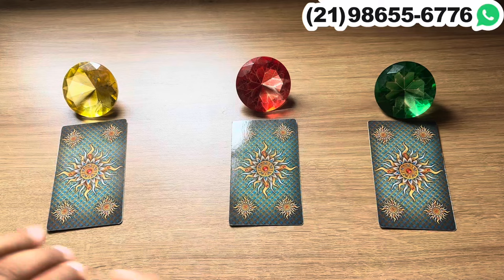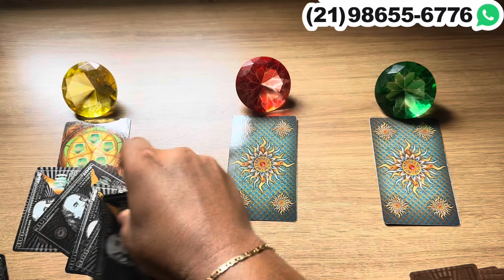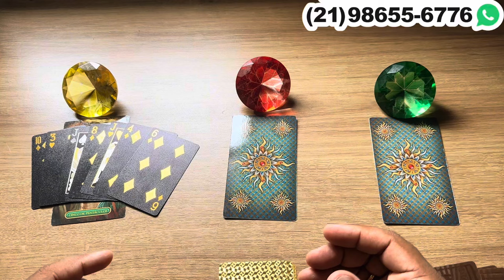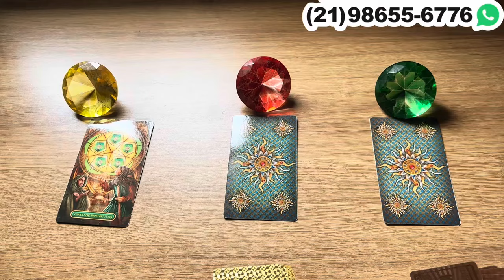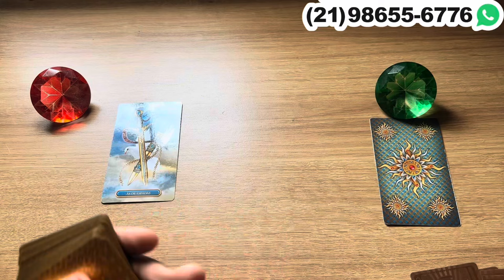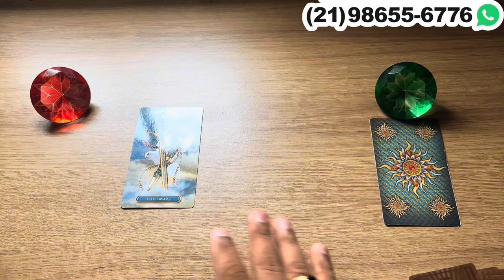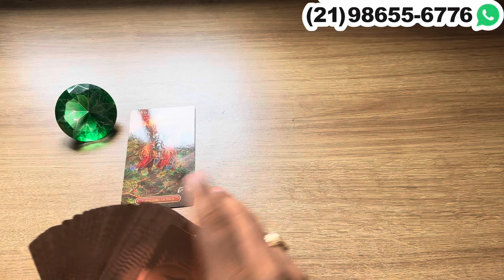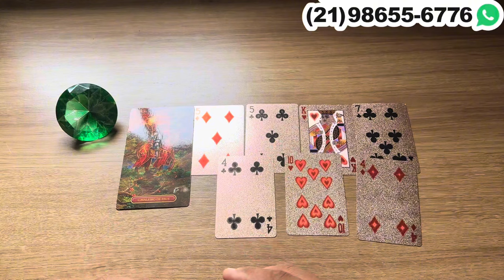RECEBA SUA MENSAGEM! A RESPOSTA QUE VOCÊ PEDIU! | Tarot Responde